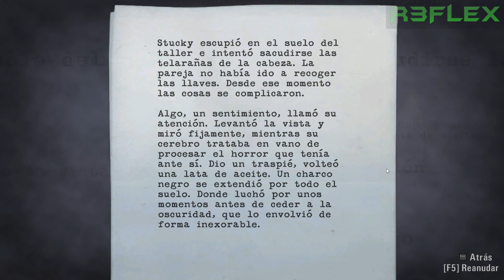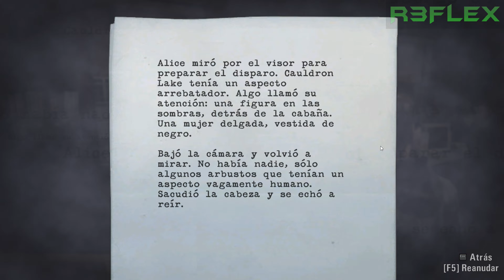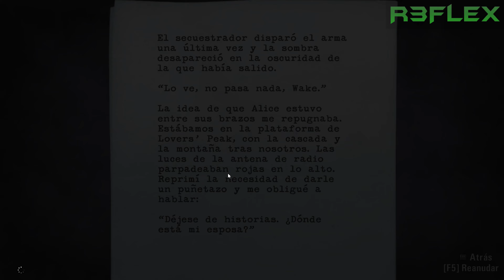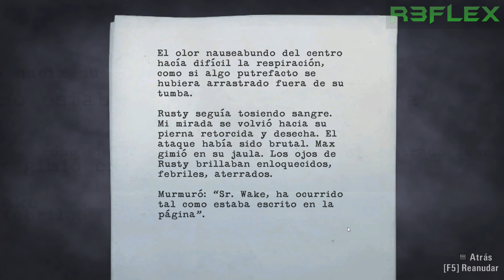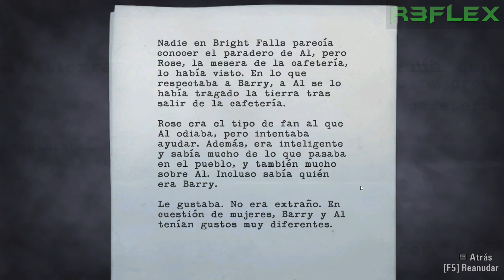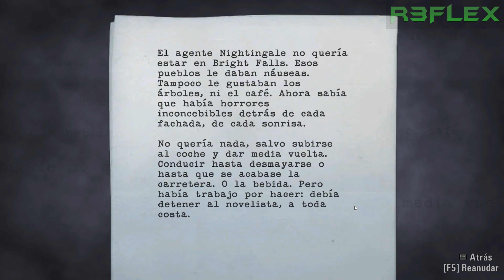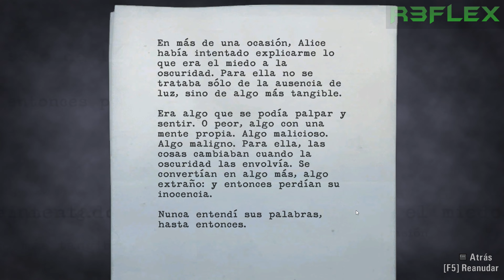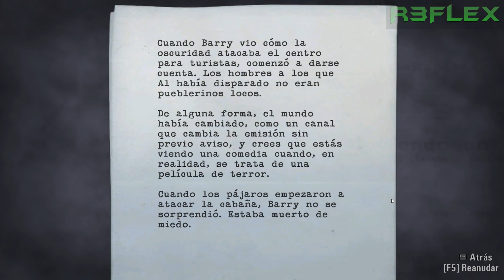Alan Wake | Parte 2 | Gameplay en Español Sin Comentarios | 1080p 60fps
¡Segunda parte del Modo Historia de Alan Wake!
¡Gameplay en Sub-Español sin comentarios en 1080p 60fps!